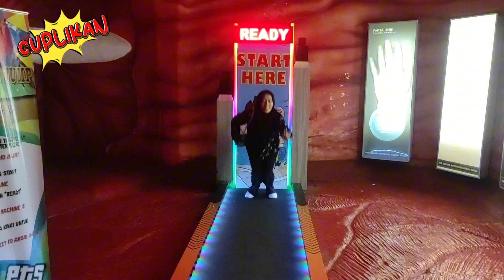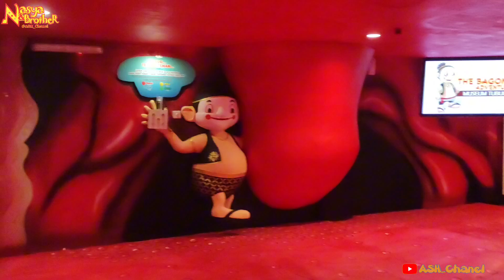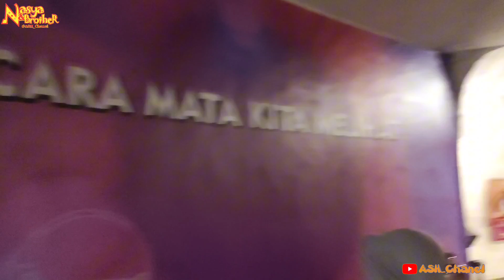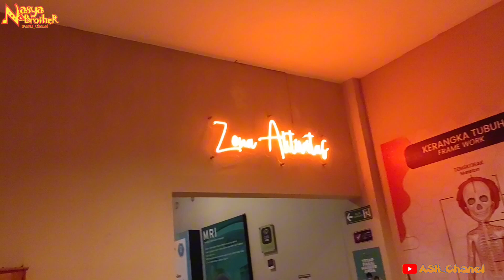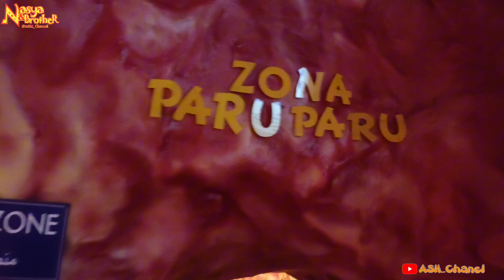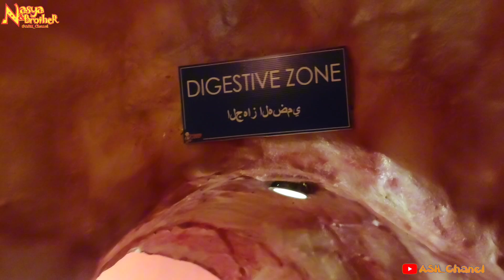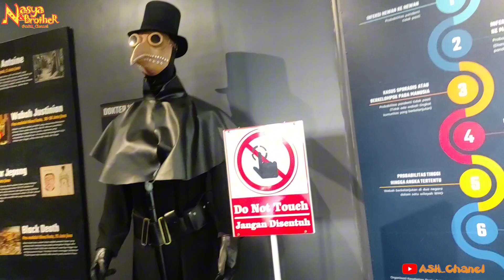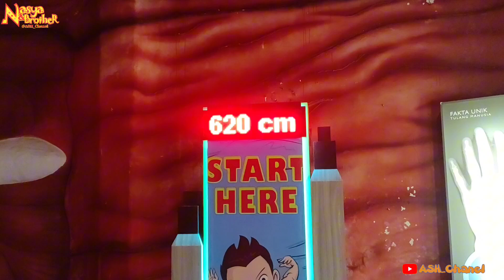Belajar Anatomi Tubuh Di Musium Tubuh The Bagong Adventure - Jatim Park 1 Part 1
Belajar Anatomi Tubuh Di Musium Tubuh The Bagong Adventure Jatim Park 1 - Nasya And Brother